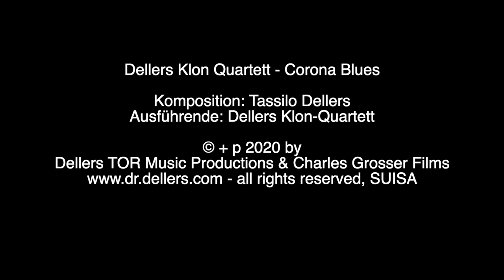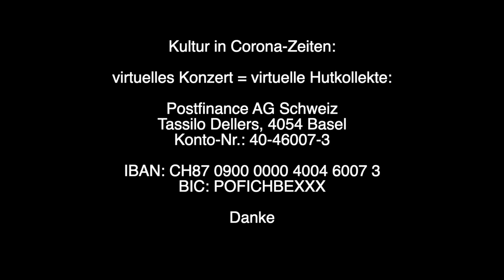Dellers Klon Quartett - Corona Blues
Eine Komposition von Tassilo Dellers für Bassklarinette, Banjo, Kontrabass, Schlagzeug und Elektronik. Ausführende: Dellers Klon-Quartett

© + p 2020 by Dr. Dellers TOR Music Productions & Charles Grosser Films,

Kultur in Corona-Zeiten: virtuelles Konzert = virtuelle Hutkollekte:

Konto-Daten für Ihre Spende:

Postfinance AG Schweiz
Tassilo Dellers, 4054 Basel
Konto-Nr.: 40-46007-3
IBAN: CH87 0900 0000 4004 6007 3
BIC: POFICHBEXXX

Danke